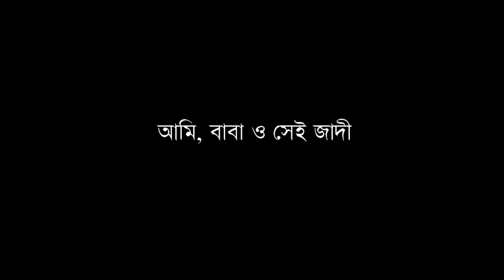আমি ও বাবা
দেখুন কিশোর-কিশোরীদের তৈরী ওয়ান মিনিট জুনিয়র ফিল্ম "আমি ও বাবা"